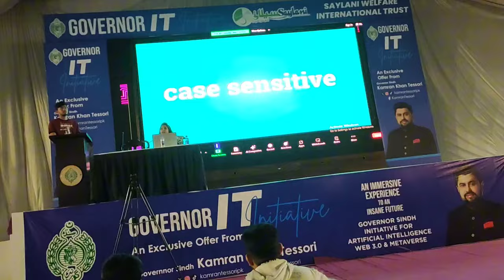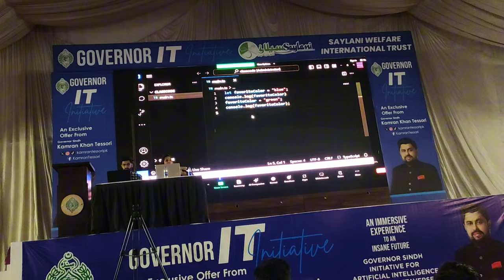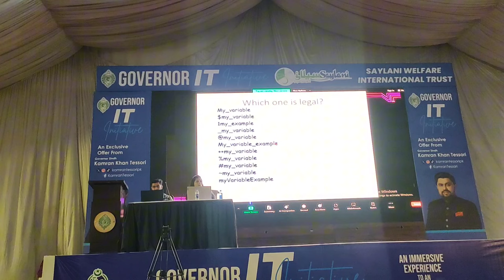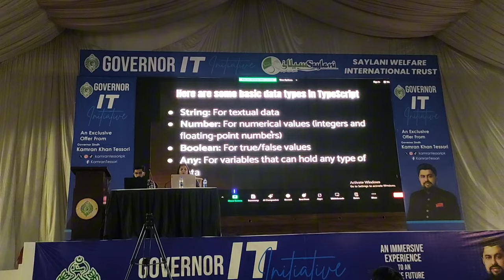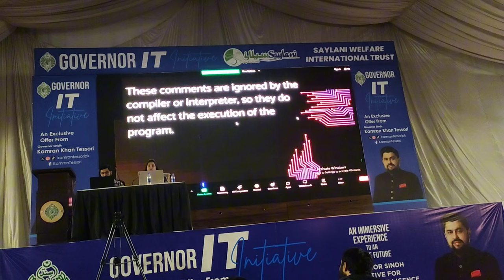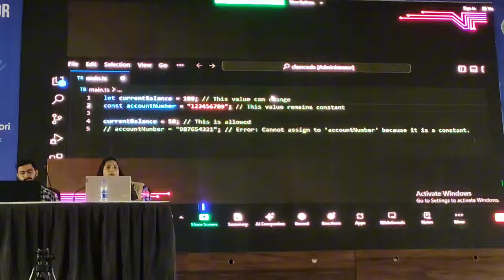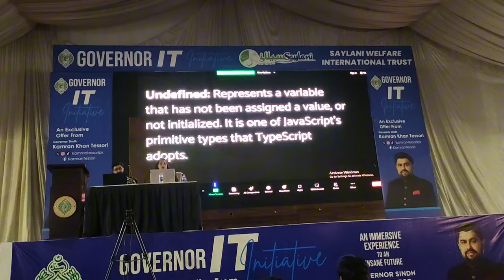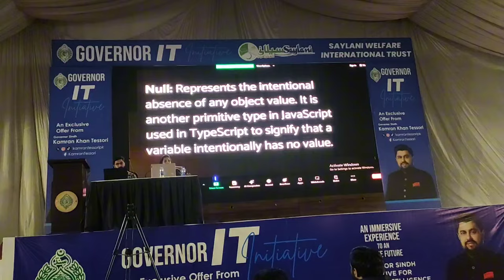Governor house Al artificial intelligence | 4th class of typescript Modules| Irfan sindhi Vlogs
Governor house sindh AI artificial intelligence 4th class of typescript Modules. ke baray main class hai Jase main AP k her sawal ka jawaab hai

types of search

1.governer house sindh
2.governer house sindh Kamran Khan tessori
3.governer house sindh typescript Modules
4.governer house sindh AI artificial intelligence class
5.governer house sindh classes starts
6.danyal nagori CEO in governer house sindh
7.governer house sindh Zia Khan